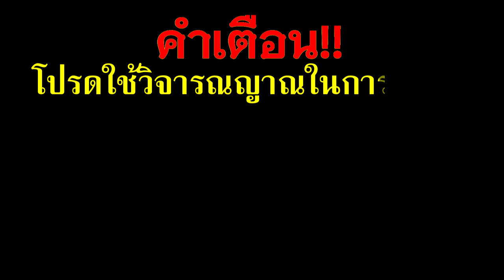ด่วน!!แม่ครูลัดดาปล่อยแล้ว(โค้งสุดท้าย)เลขเด็ดปู่งูใหญ่มาย้ำบอก3ตัวตรงๆ(16/ต.ค./67)หวยเด็ดงวดนี้